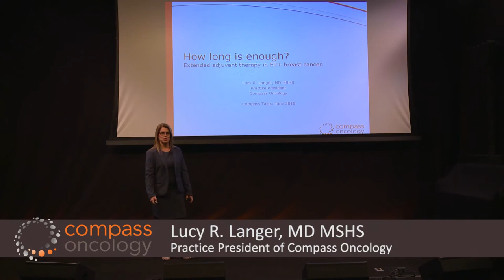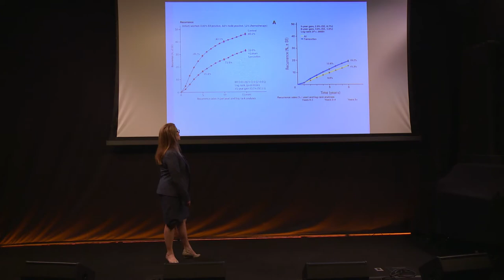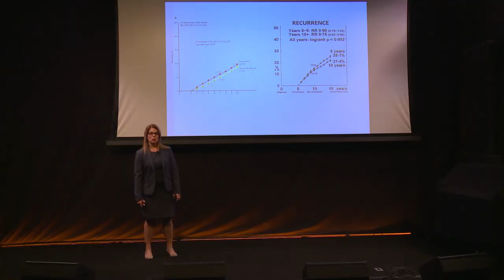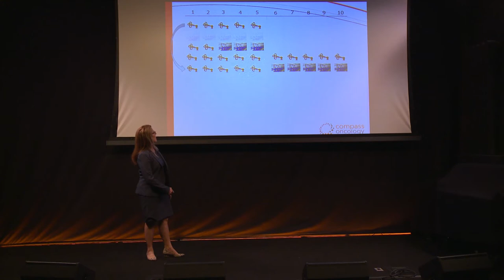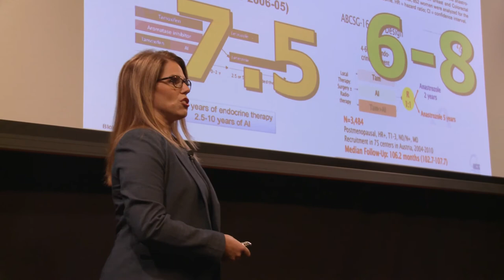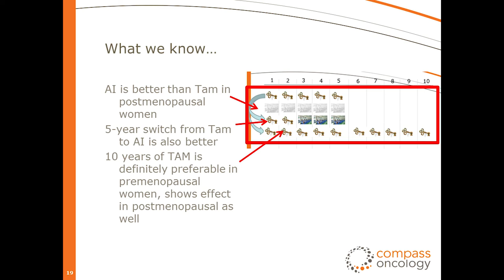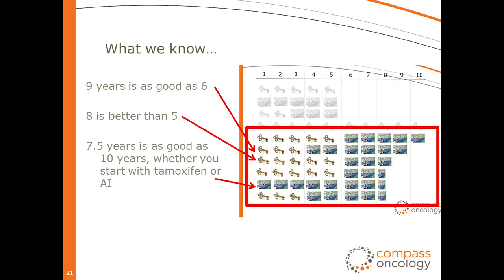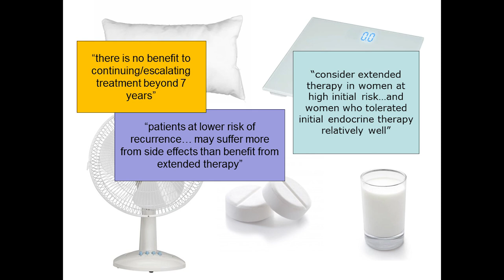Compass Talks: Lucy Langer, MD --- Extended adjuvant therapy in ER and breast cancer.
How long is enough? Extended adjuvant theray in ER and breast cancer.